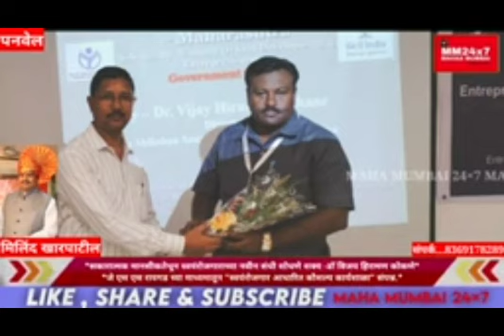JSS RAIGAD-20 JAN BHAGIDARI EVENTS & CONDUCTED ENTERPRENURSHIP GUIDENCE WORKSHOP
💐 *G - 20 JAN BHAGIDARI EVENTS & CONDUCTED “BAG MAKING, WELDING, PLUMBING , ELECTRITION & ENTERPRENURSHIP GUIDENCE WORKSHOP” ORGANIZED AT NERAL – KARJAT & ALIBAG* 💐

JAN SHIKSHAN SANSTHAN RAIGAD MAHARASHTRA CELEBRATE THE PROGRAMME UNDER *G - 20 JAN BHAGIDARI EVENTS  & CONDUCTED “BAG MAKING, WELDING, PLUMBING , ELECTRITION & ENTERPRENURSHIP GUIDENCE WORKSHOP” ORGANIZED AT NERAL - KARJAT & ALIBAG* IN PRESENCE OF DR. VIJAY KOKANE (DIRECTOR), SHRI. SHASHIKANT DHANODEKAR (PROJECT OFFICER), SHRI. MAYUR PISEKAR (ENTREPRENEUR & SOCIAL WORKER), MRS. PRATIKSHA CHAVAN (ACCOUNT CUM MANAGER), MRS. KALPANA MHATRE (ASSISTANT PROGRAM OFFICER), MR. GANESH BHOPI, MRS. GANESHRI BHOPI, MRS. RANJANA BHOPI, MR. AVINASH DAYARE, MR. VIKAS MALUSARE, MR. VIJAY RANDIVE (RESOURCE PERSON), MR. HIMANSHU BHALKAR (PROGRAME ATTENDANT) & ALL STAFF MEMBER FROM JAN SHIKSHAN SANSTHAN RAIGAD & WOMEN BENEFICIARIES FROM NERAL – KARJAT & ALIBAG RAIGAD ON DATE 15/06/2023 THURSDAY.

JanBhagidari Jan Bhagidari on the Sidelines of G20 Ewgm